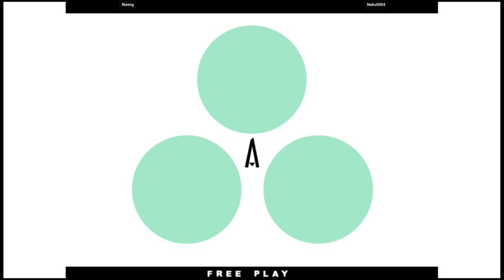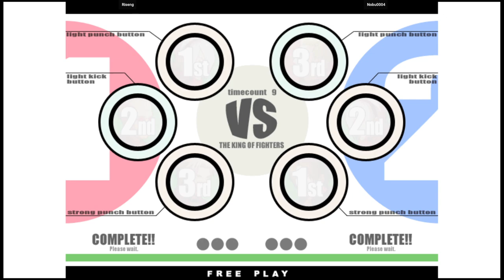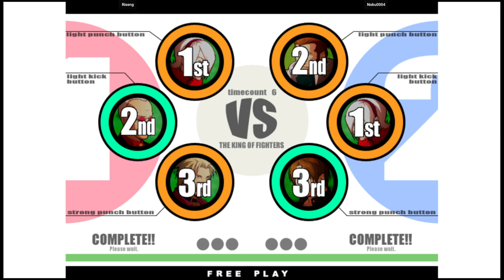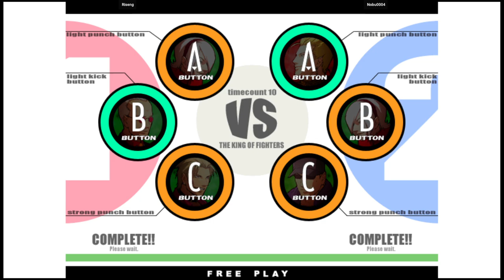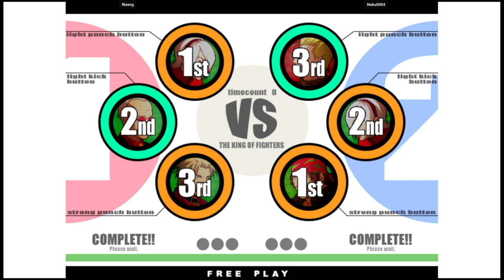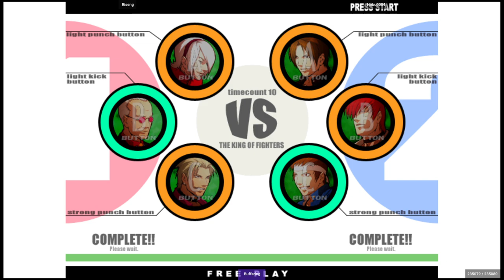KOF XI | Riseng VS Nobu0004 | 🇲🇽🇸🇻 Fightcade eSports